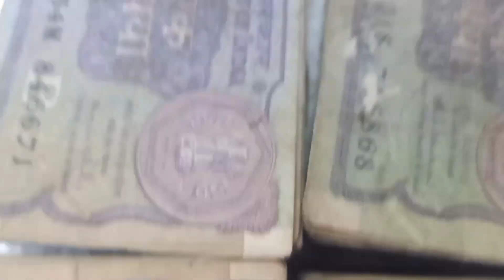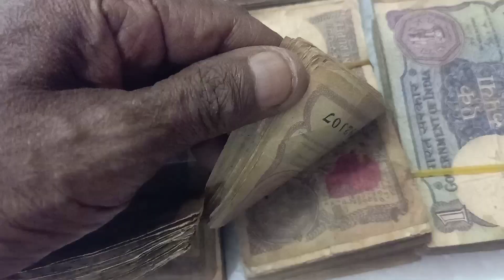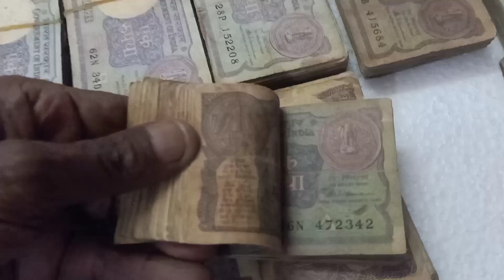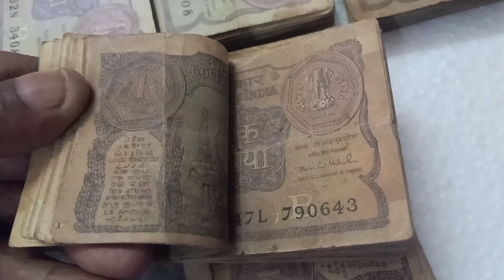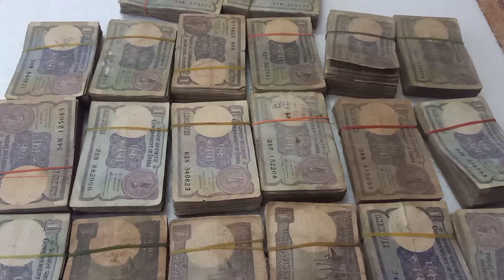1₹ Used bundle for sale Raj coin collection Trichy/9092504020/9952334264